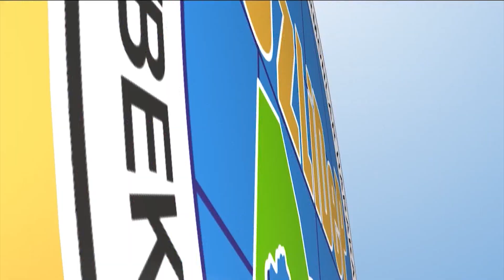Олий Мажлис Қонунчилик палатаси депутатлигига номзод Рахмонов Дилшоджонга овоз беринг!